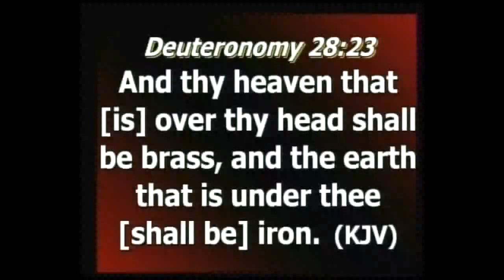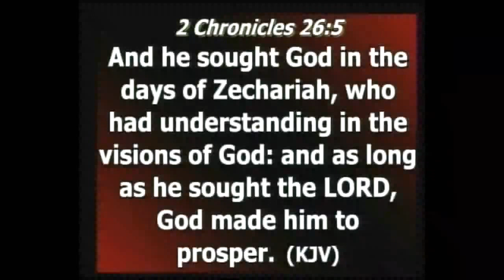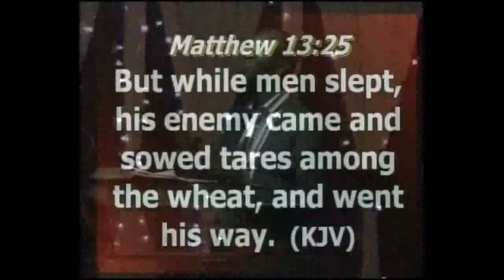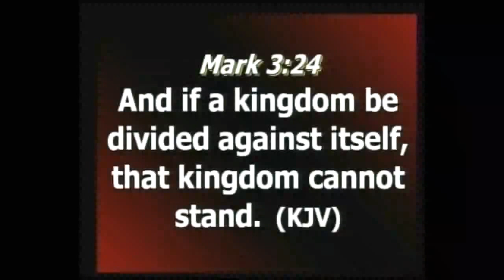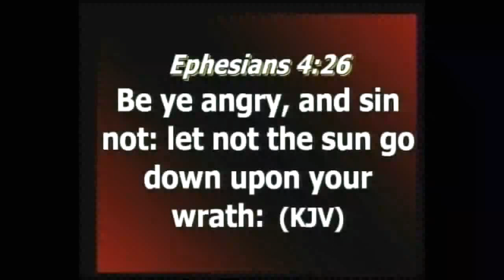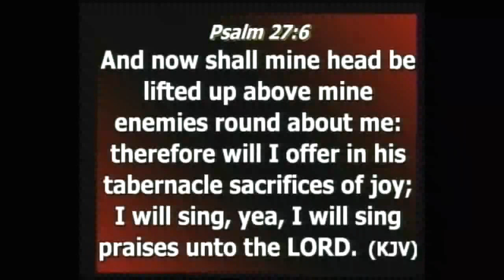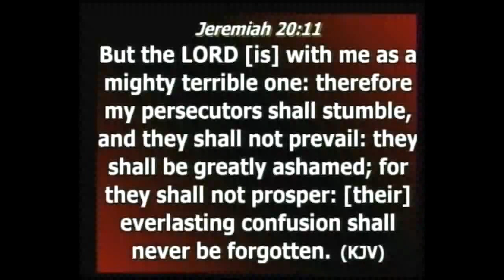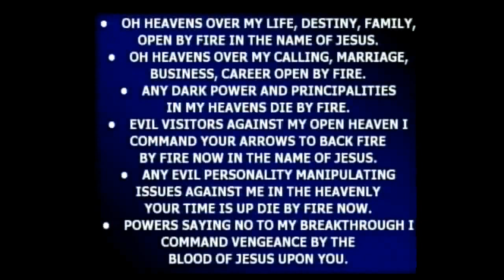FRIDAY BREAKTHROUGH SERVICE 4TH AUGUST 2017 PROVOKING THE OPEN HEAVENS FOR DIVINE MANIFESTATION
FRIDAY BREAKTHROUGH SERVICE 4TH AUGUST 2017
PROVOKING THE OPEN HEAVENS FOR DIVINE MANIFESTATION